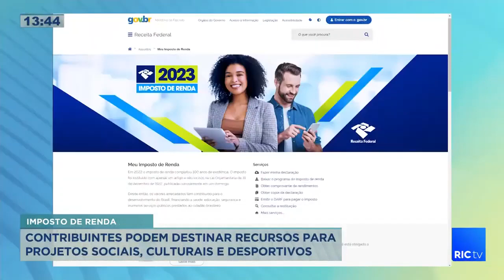Contribuintes podem destinar recursos para projetos sociais, culturais e desportivos